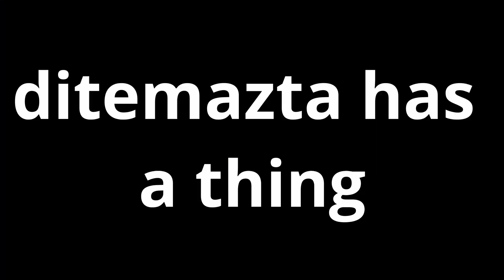homing missiles I guess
YEE
day late but don't remember askin, ye know?